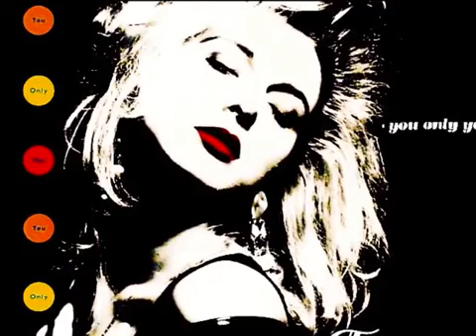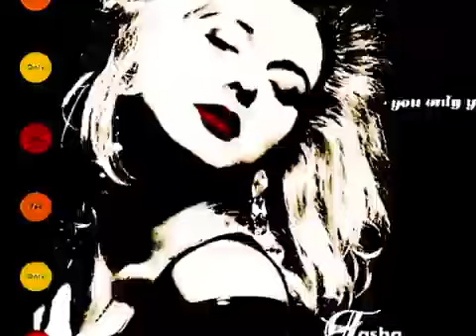TASHA - You Only You 12 Dance Mix